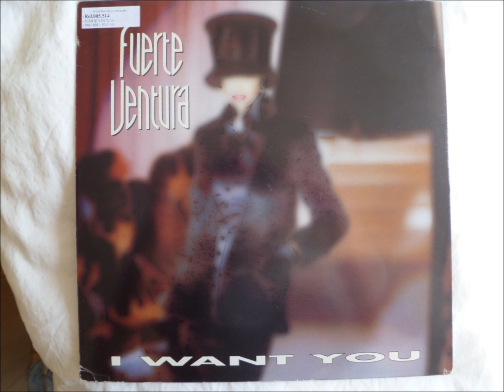Fuerte Ventura - I Want You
"Club Mix"

1995 Discomagic srl
Out records
Italy